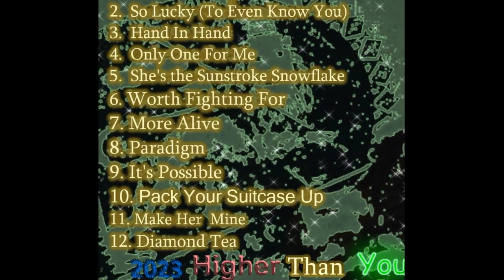ETC - "Beautiful Things" -- Track 1 -- Diamond Tea LP --- Visualizer --- Higher Than You Records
ETC - "Beautiful Things"
Produced by ETC
Written by (Eric Casey)
2023, 2024 Higher Than You Records
Rochester, NY
Track 1 from the album "Diamond Tea"
Reggae, Roots, Rub a Dub, Dancehall, Lover's Rock